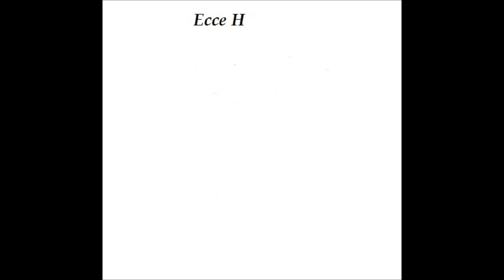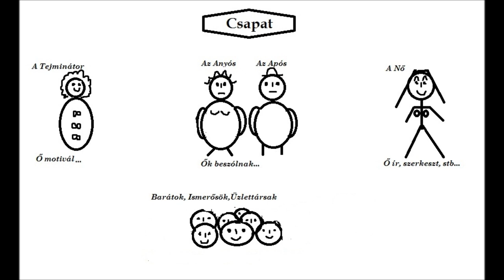Bognár Ferenc Brigád Álommeló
Egy videó rólam, röviden, feketén, fehéren.Feri vagyok.Ennyi.